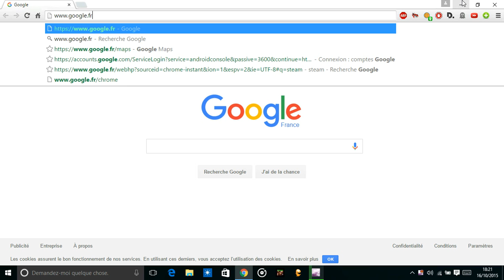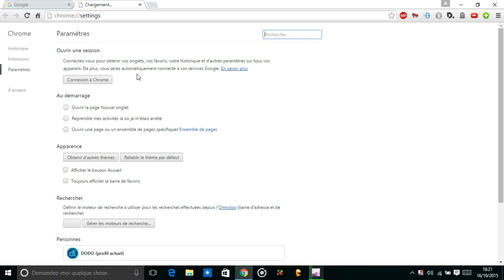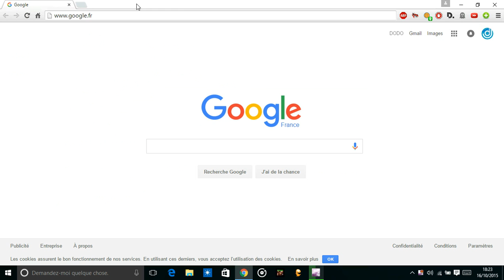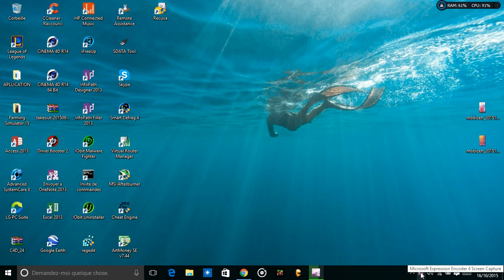Comment mettre un navigateur par défaut